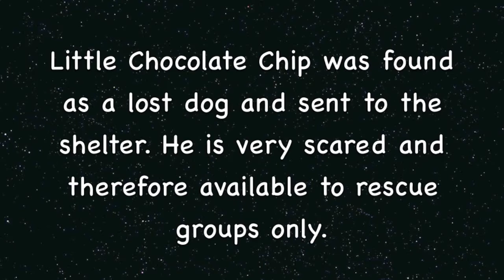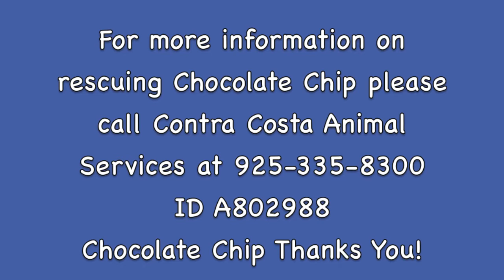Sweet and Scared Little Shelter Dog Named Chocolate Chip Needing Rescue Soon!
This little dog at 7 pounds was found lost and alone and sent to the animal shelter in Pinole. He is very scared in the shelter and needs rescue very soon. ID A802988. Chocolate Chip Thanks You!